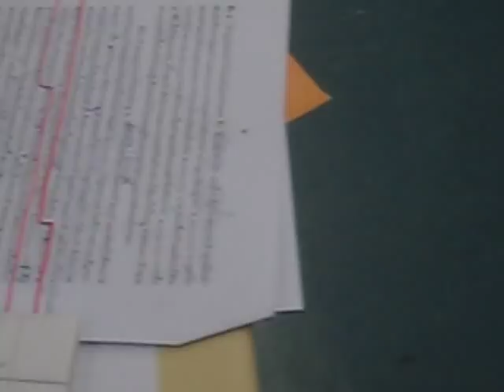Pinai Nanakorn's Final Examination (Law of Succesion), LL.B. Students at the TU Rangsit Campus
LL.B. students took a final examination for the Law of Succession (Term 2/2011) on Thursday 19th April 2012, Room 3048, SC Building, TU Rangsit Campus. Questions for the examination were extremely tough in an endeavour to assure and maintain an excellent standard of legal education at the Faculty of Law, Thammasat University. Dr. Pinai Nankorn, the instructor for this subject was very happy to see serious faces of students in the course of their struggling in the examination room.